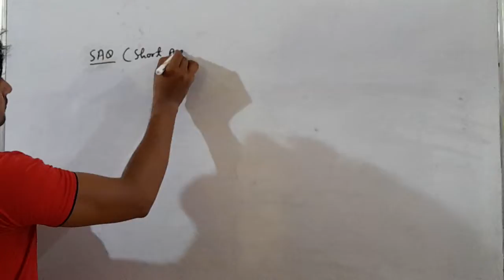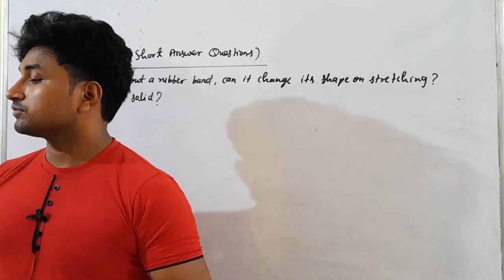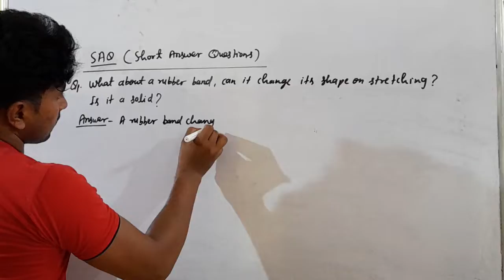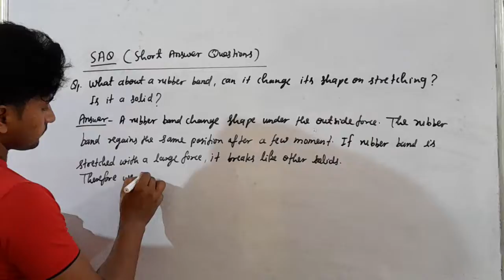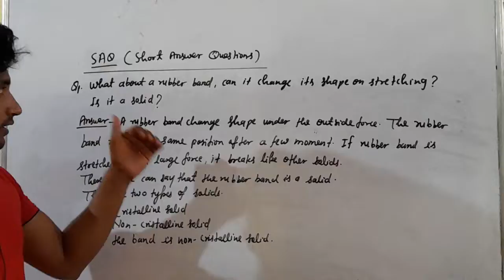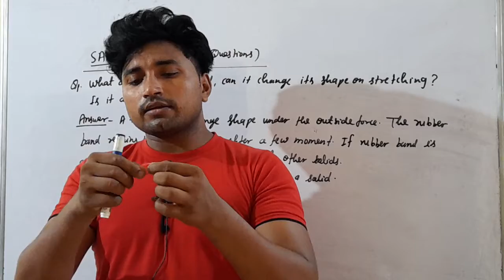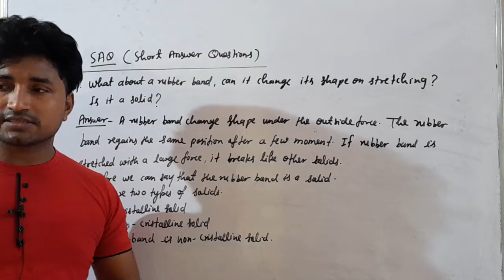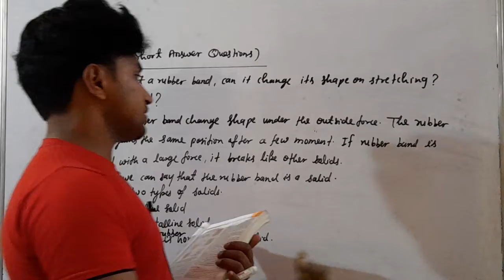SAQ important Q/A by MD Husain Sir Science